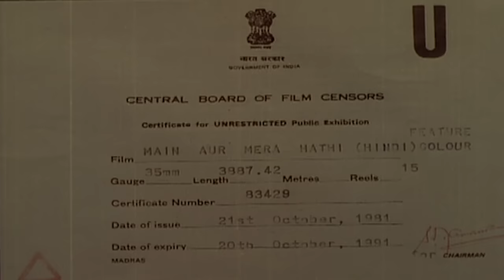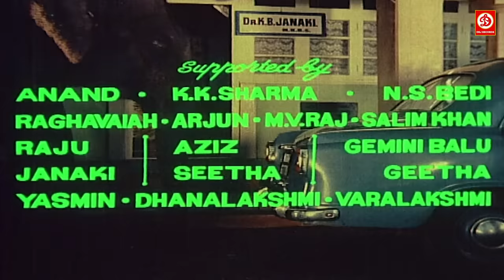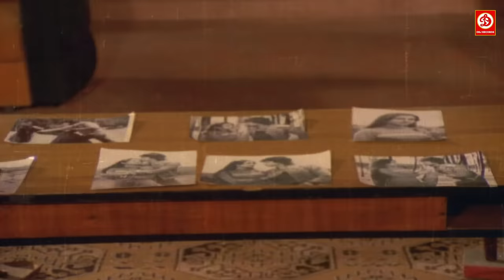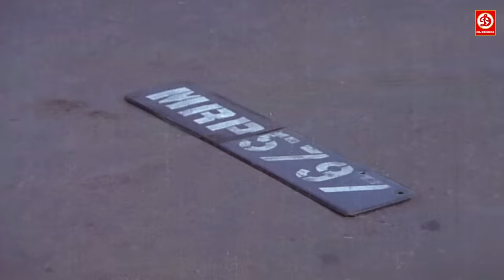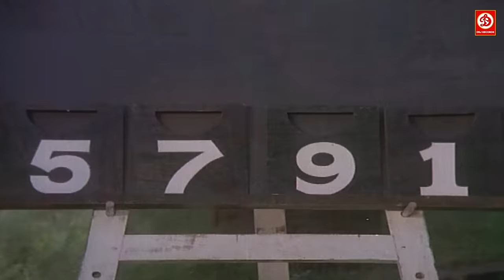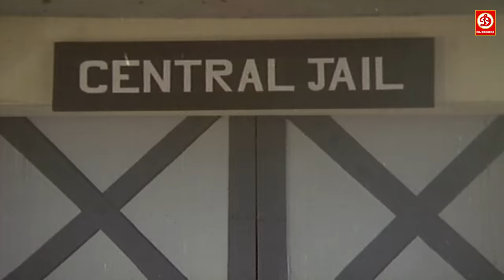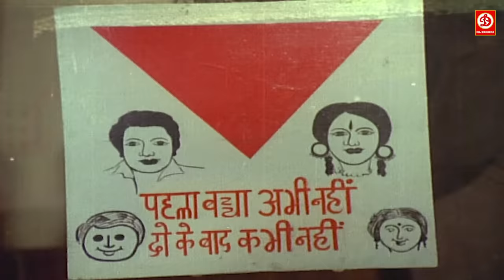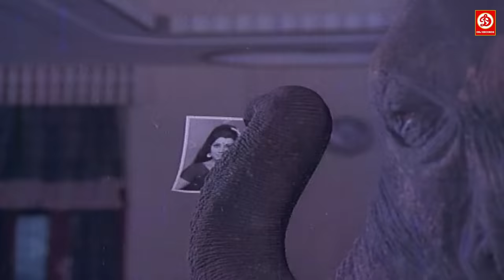Mithun Chakraborty, Poonam Dhillon (HD) Superhit Hindi Bollywood Action Movie | Main Aur Mera Haathi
Main Aur Mera Haathi- Full Movie | मैं और मेरा हाथी | Mithun Chakraborty, Poonam Dhillon Movies

Movie : Main Aur Mera Haathi
Starring : Mithun Chakraborty , Poonam Dhillon, Satyen Kappu, Sharat Saxena, Suresh Oberoi, Ram Sethi, Keshto Mukherjee, Seema Deo & Pandari Bai.
Director : Kalyanji Anandji.
Producer : C. Dhandayuthapani.